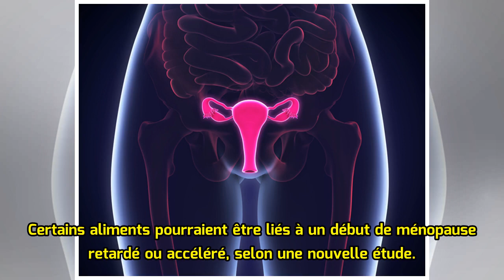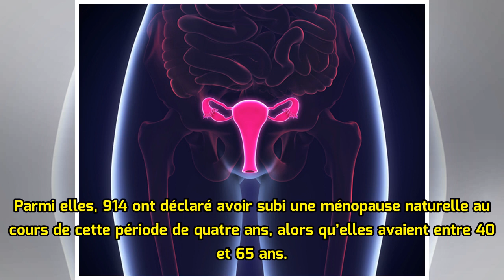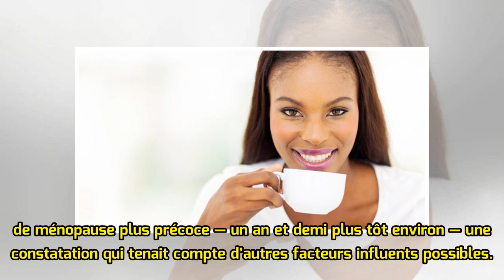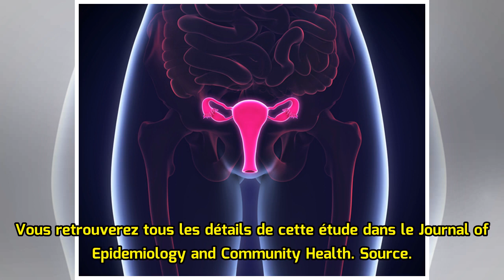Votre régime peut-il retarder la ménopause ?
Certains aliments pourraient être liés à un début de ménopause retardé ou accéléré, selon une nouvelle étude. Si les légumineux frais et les poissons gras pourraient effectivement retarder le début de la ménopause, le fait de manger des glucides raffinés, tels que le riz et les pâtes, pourrait être ...